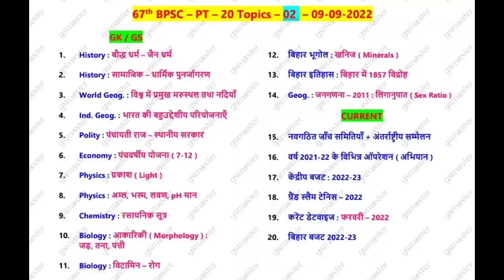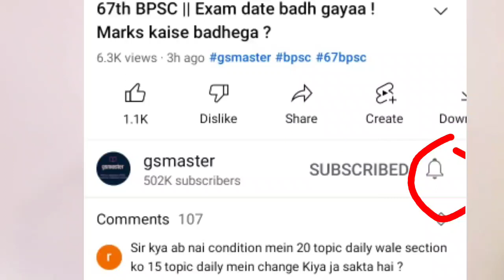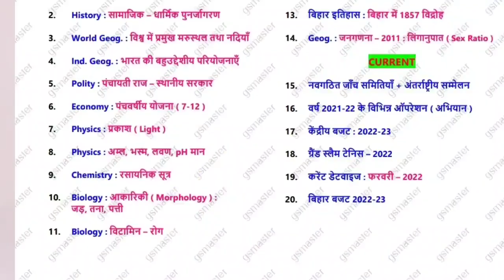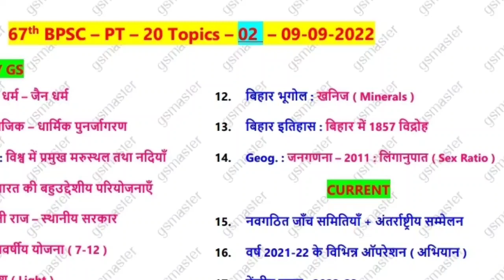67th BPSC || 20 Topics Se Score Badhega || ( 2 )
Dear students !
20 Topics se score badhega . Ab aur time mil gayaa hai . Ab saare important topics revise kijiye aur current pe pakad banaiye. Aaj 20 topics ka dusra episode hai ...